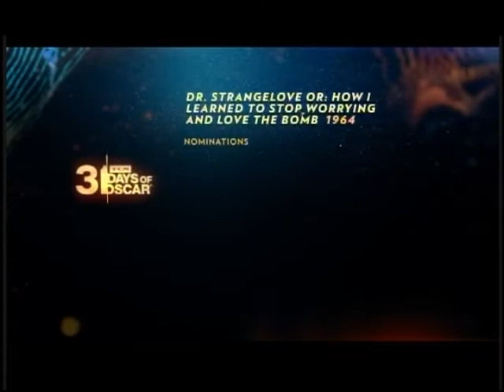TCM Comments on Dr. Strangelove (1964) Oscar Edition